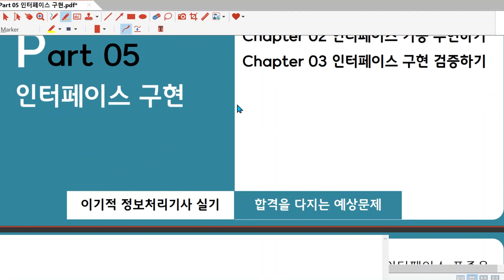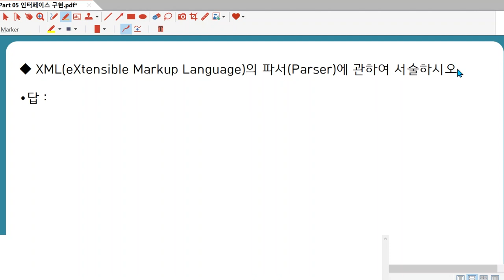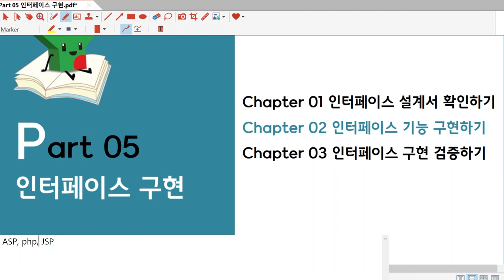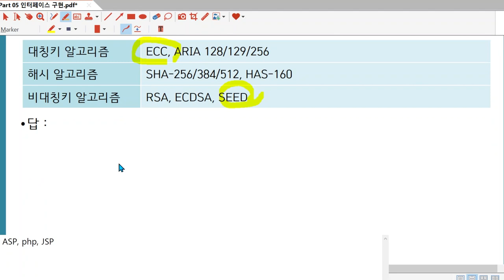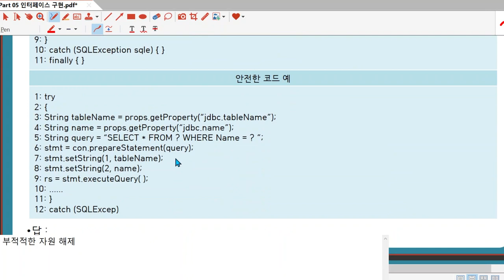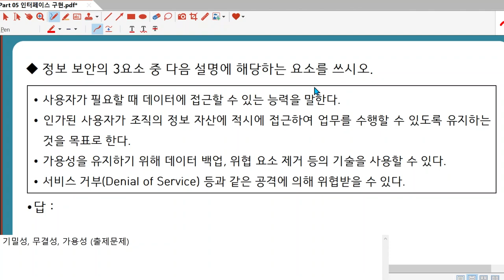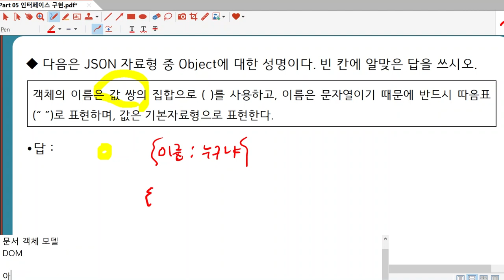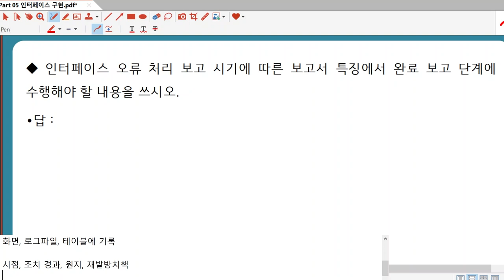[정보처리기사실기] Part 05 인터페이스 구현